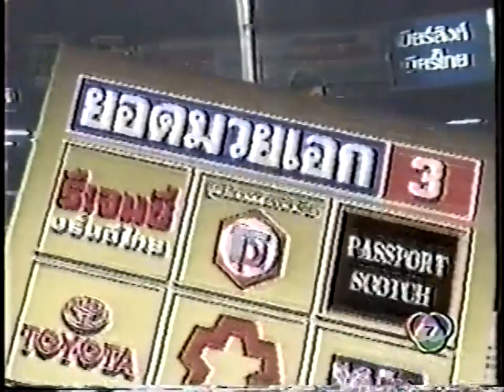Sua-Oun Or Aukritt vs Rambaa Somdej SitOr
4 February, 1994
110lbs